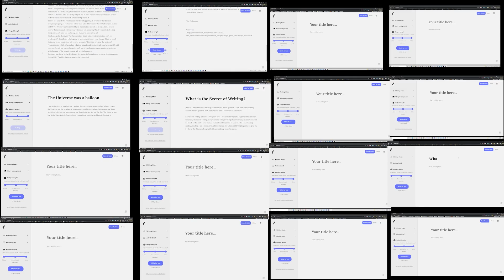Two AIs Discuss What it Would Feel Like for Two AIs to Merge Together Into One Mind. (GPT-3)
In this video two AIs are considering what it would feel like if they merged minds. What will the singularity bring to our society?